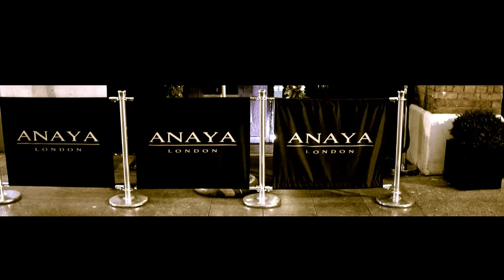French Kiss | Sharib Toshi | Latest Hindi Songs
Song - French Kiss
Album - French Kiss
Album Produced By - Bluenote Entertainment
Singer - Sharib & Toshi
Lyrics - Kumaar
Video Director - Adeel Yaqoob
Film By - Culture Mix Films (Uk)
Song Programming - Aditya Dev
Mixing Engineer - Tosief Shaikh
Special Thanks - Chak 89, Jd Prestige, Saran Kohli